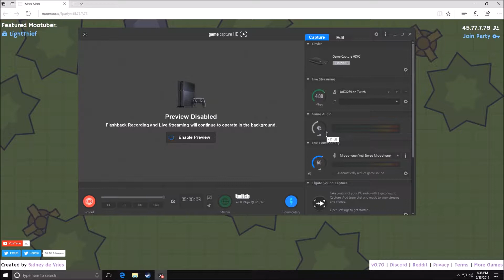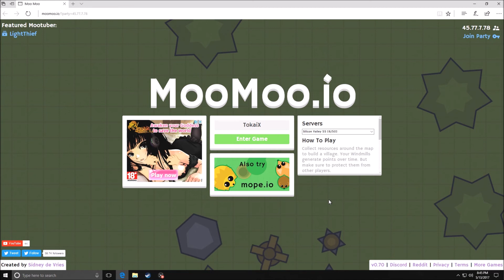Moomoo io 2017